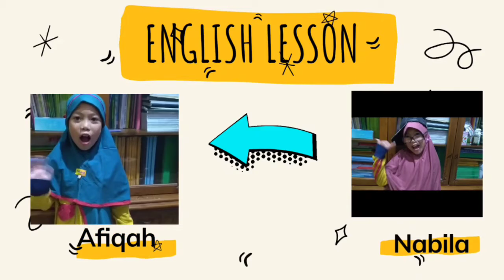English Lesson MIN 1 Muara Enim